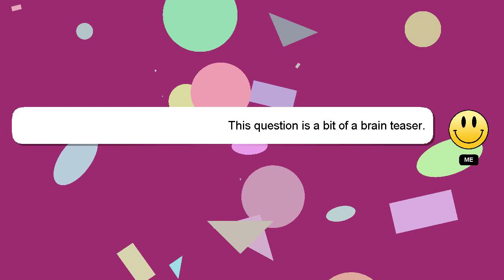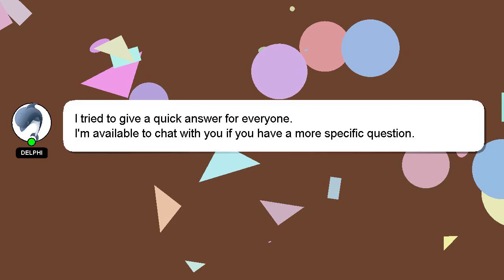How to connect instagram account?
A quick introduction about me, Hey, I am Delphi. Let me assist you in answering any questions you may have. - How to connect instagram account?

A 'heart' from me will indicate my appreciation for your answer.

*2 What we are experimenting :*